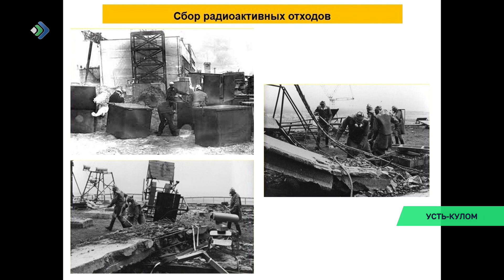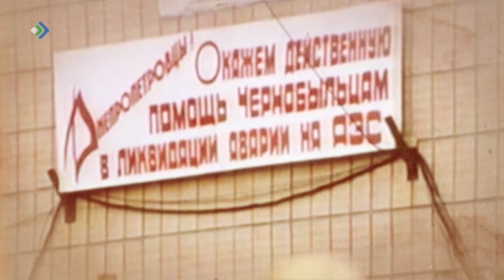Герои нашего времени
Кадеты и ученики Усть-Куломской школы встретились с ликвидаторами последствий аварии на Чернобыльской АЭС